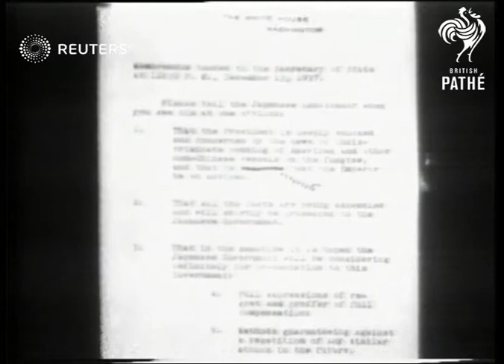JAP 'INCIDENTS' INCENSE US AND BRITAIN Sinking of Panay brings profuse apologies from Japa...(1937)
JAP 'INCIDENTS' INCENSE US AND BRITAIN Sinking of Panay brings profuse apologies from Japan. Japan,?

Full Description:

TOKYO, JAPAN: FOR FIRST PART OF STORY SEE 'NANKING, CHINA' AND 'WASHINGTON, D.C.' CARDS.

  Top view Japanese, German & Italian flags. Long & semi views kids waving flags. Long view arrival of Prince Kanin..& others. Semi top view flags waving. CU Dr. W. Noebel' (Germany)..talking. Side view Germans at salute. CU Italian Ambassador Auriti. CU Italian youths saluting. CU Premier Konoe..addressing crowd. Gen. view Jap. cheering.

  Good Scenes.

  Gen. view party at table. CUs Prince Chichibu & German Ambassador (left) Von Dirkson & Italian Ambassador Giacinti Auriti (right). CU Foreign Minister Koki Hirota. CU Manchukuo Ambassador Yuan Chen Tuo..at mike. CU map of China...pointer points to Nanking & surrounding. CU kids wave flags. Semi view Premier Konoe. Gen. view crowd & flags in stand.

  China: Sinking of U.S. Gunboat 'Panay' by Japanese Causes International Crisis.  Nanking, China  Gen. view of Gunboat 'Panay'. Semi view of oil taker. Shot of U.S. flag & sailor.

  BLUEPRINT

  Good Scene: Cu map of China...showing nanking & surrounding district.

  U.S.A.: Sinking of U.S. Gunboat 'Panay' by Japanese Causes International Crisis.  Washington D.C., U.S.A.  Semi view & pan Cordell Hull down steps & into building. CU Roosevelt. CU Letter sent to Jap. Emperor...& full CU. Semi view Ambassador Saito at window. CU Saito talks. Gen. view gunboats. CU U.S. flag.

  Sound Effects. Saito says that the sinking of the Panay was a great mistake and expresses regret.

  Good Scenes. Semi view Saito talks.

  Sound Effects. Saito says...that he is sorry to hear that the Panay had been bombed & sunk.

  Sino-Japanese War; Ships and Boats; Diplomacy; Celebrations - Anniversaries (Impersonal), United States of America

  Initials
Background: JAP 'INCIDENTS' INCENSE US AND BRITAIN Sinking of Panay brings profuse apologies from Japan. Japan, Italy and Germany celebrate anniversary of anti-Red pact.